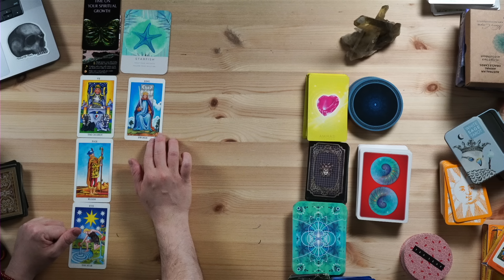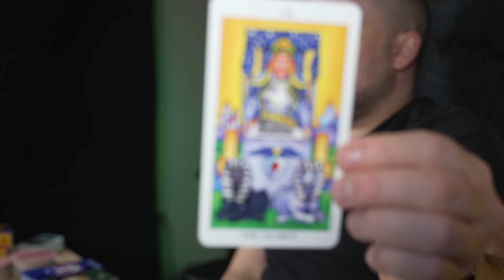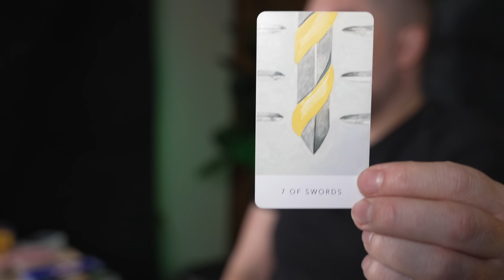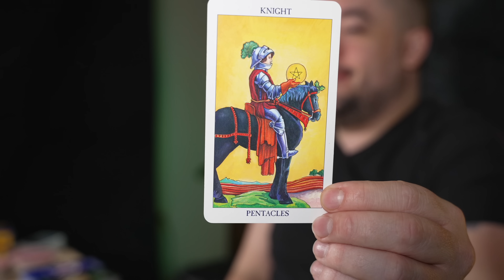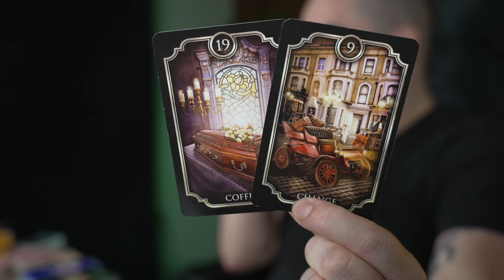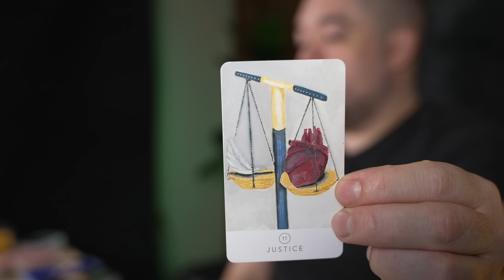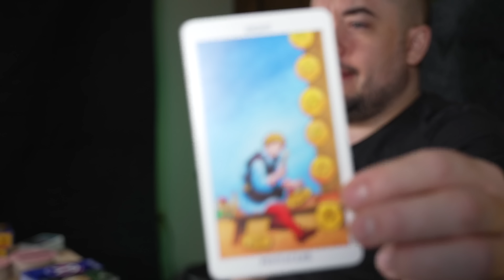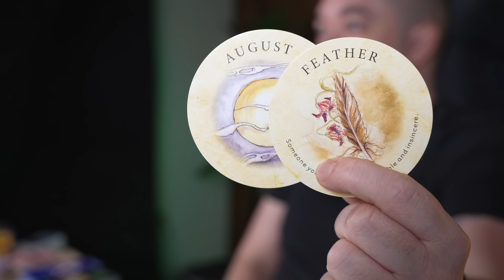Pisces You Are Winning And They All Cant Believe It! March 27th - April 2nd